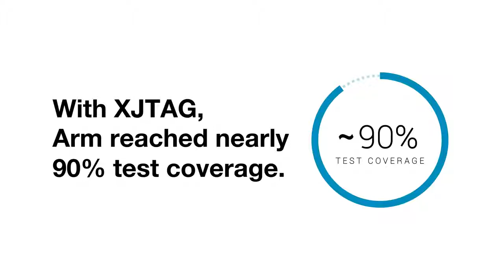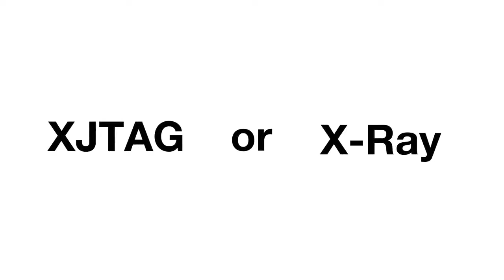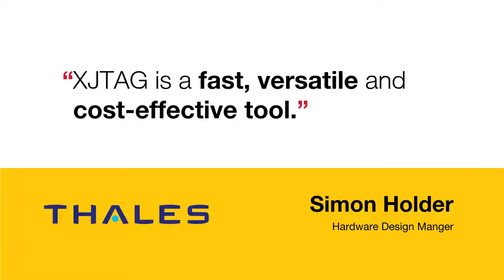XJTAG Boundary Scan for PCB Testing